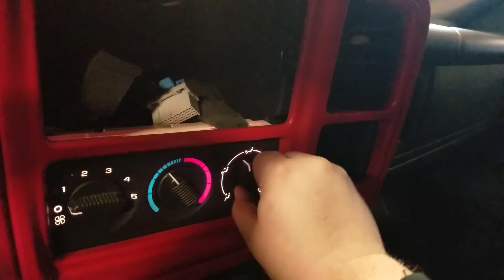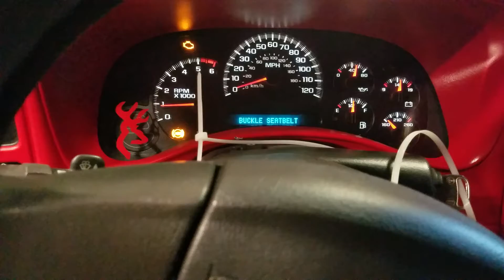21L1681 2007 CHEVY SILVERADO 1500 119,629 MILES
09/06,4.3,5SP,RWD